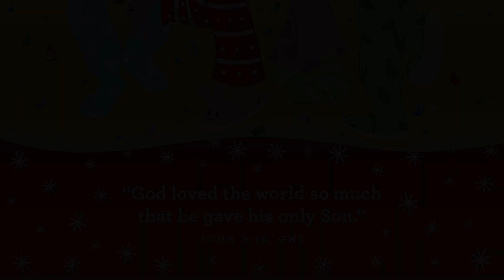LakePoint Kids - PS & JK/SK - December 18 2022